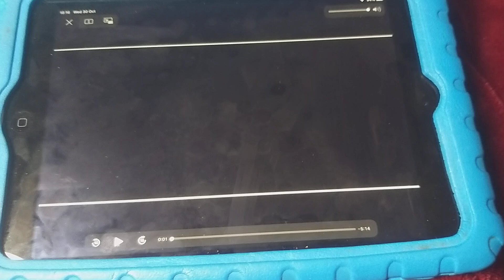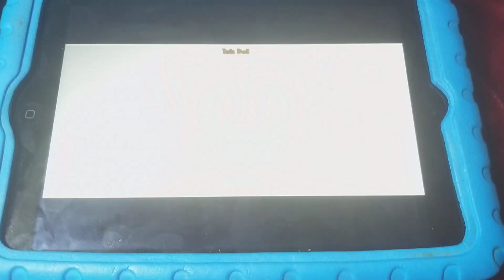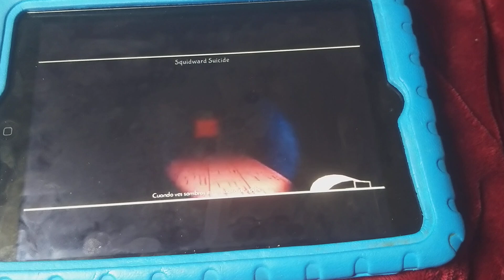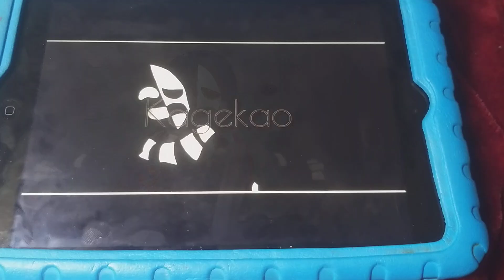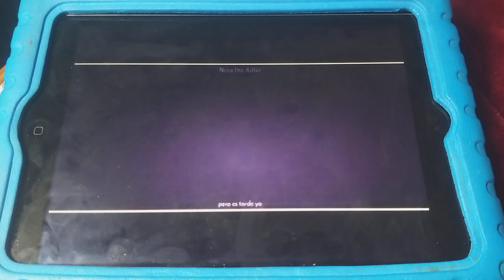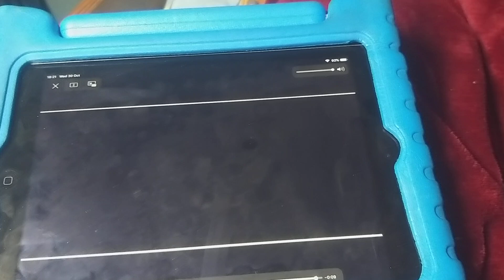CREEPYPASTAS Macro rap 10 (Part 2/3) ft. @BynMc. & @KballeroRap & @BenderCatRap & Varios artists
Cast!

Herobrine = @NoziRap (&) @Nozirapp
Lost Silver/Lavender Town/Red.X = @KballeroRap
Tails Doll = @LucksterrRap
The Puppetheer = @CarpalRap
Squidward/Calamardo suicide = @eledrakerap
Clockwork = @BynMc. & @shizukasoraraps2458
Splendorman = @sennerzxmusic979 (&) @SennerZxMusicOficial
Seed-eater (Scp-087) = @BynMc.
KAGEKAO/Kagekao = @CarRaxX
Suicide Mickey Mouse = @BenderCatRap
Nina the killer = @BynMc. & @YukiHyun
The Rake = @SoulRap
Sonic.exe = @DarckStar
Sirenhead = @MegaRMusic

My cast!

English:

Herobrine = @badboygang2036 (me)
Lost Silver = @badboygang2036 (me)
Tails Doll = @kylz6506 (&) @kyle_2619 (Kyle)
The Puppetheer = @badboygang2036 (me)
Squidward/Calamardo Suicide = @badboygang2036 (me) & @ItsVxctor (Victor) & @I6ixin9e
Clockwork = @badboygang2036 (me)
Splendorman = @ChewieCatt & @badboygang2036 (me)
Seed-Eater (Scp-087) = @Vee_DrawsThings (⚔ Lord-V ⚔) & @badboygang2036 (me) & @kylz6506 (&) @kyle_2619 (Kyle)
KAGEKAO/Kagekao = @badboygang2036 (me) & @kylz6506 (&) @kyle_2619 (Kyle)
Suicide Mickey Mouse = @badboygang2036 (me) & @ItsVxctor (Victor) & @badboygang2036 (Bobby & Leaum)
Nina the killer = @bublealright (Summer) & @Malise (Malise Clarke)
The Rake = @kylz6506 (&) @kyle_2619 (Kyle) & @badboygang2036 (me) & trextrackinOG and rage-cooper
Sonic.exe = @CamSteady
Sirenhead = rage-cooper and @badboygang2036 (me)

Spanish:

Herobrine = @YkatoOficial
Lost silver = @YkatoOficial & @KinoxRap & @KeytoOficial
Tails Doll = @BastianCortesMix
The Puppetheer = @KinoxRap
Squidward/Calamardo suicide = @YkatoOficial & @ZadeOficial & @BorregoHardcore
Clockwork = @KeiityGonzalez & @AetherJack (Jack Stronghold)
Splendorman = @KeytoOficial & @KinoxRap
Seed-Eater (Scp-087) = @BynMc.
KAGEKAO/Kagekao = @KeytoOficial
Suicide Mickey Mouse = @YkatoOficial & @E.TarragaAkaBth & @AdriRoSan & @ZadeOficial & @slademusic6086 & @Japzay & @IsuRmX & @DobleCeroRap
Nina the killer = @hyesupink & @Kia_Music
The rake = @SoulRap & @DdraigMC
Sonic.exe = @McEnergyUnico & @LeonPicaron & @minipalaky
Sirenhead = @YkatoOficial & @AdriRoSan & @KeytoOficial & @E.TarragaAkaBth